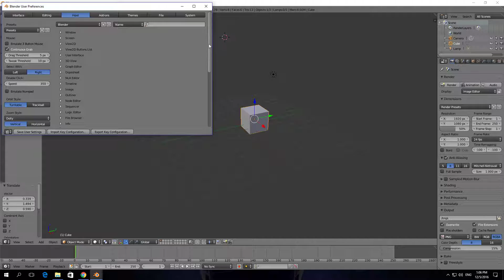How To Enable Gravity In Blender